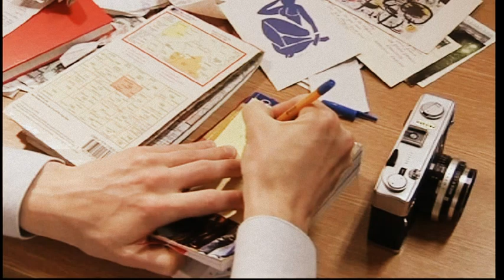The Betrayal by Pinter (Directed by Emily Brown)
Drama directed by Emily Brown